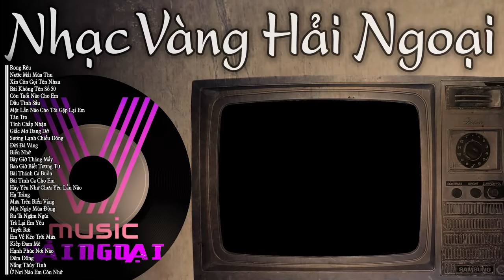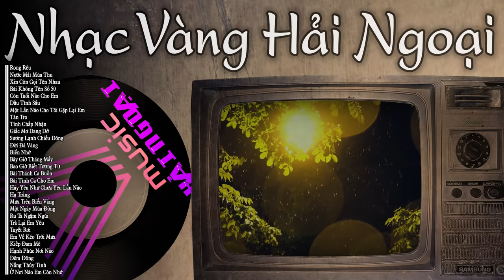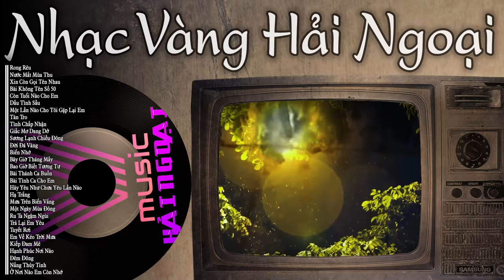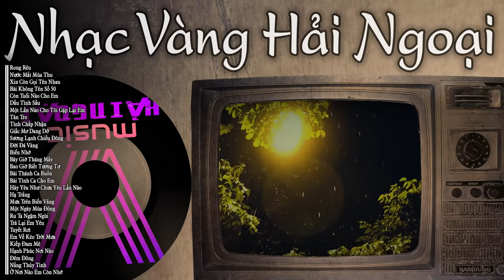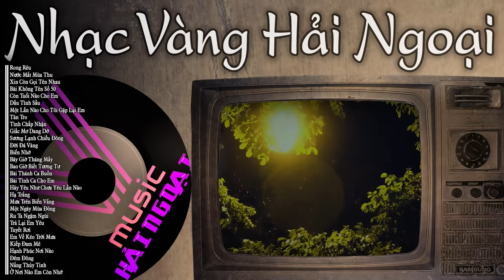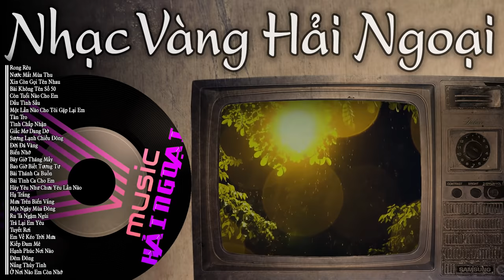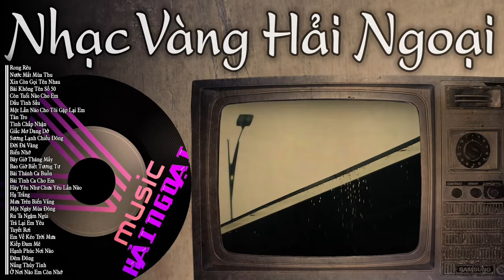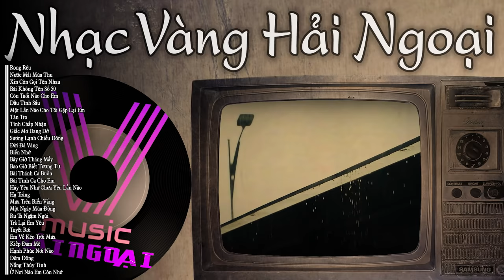30 Tình Khúc Bất Hủ Chọn Lọc Đặc Sắc Qua Bao Thập Kỷ | Nhạc Trữ Tình Hải Ngoại Vượt Thời Gian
30 Tình Khúc Bất Hủ Chọn Lọc Đặc Sắc Qua Bao Thập Kỷ | Nhạc Trữ Tình Hải Ngoại Vượt Thời Gian
► DANH SÁCH BÀI HÁT:
00:00:00  |  01. Rong Rêu - Hoàng Thanh Tâm (Nguyễn Tâm)
00:05:55  |  02. Nước Mắt Mùa Thu - Pham Duy
00:11:54  |  03. Xin Còn Gọi Tên Nhau - Trường Sa
00:16:39  |  04. Bài Không Tên Số 50 - Vũ Thành An
00:20:45  |  05. Còn Tuổi Nào Cho Em - Trịnh Công Sơn
00:25:35  |  06. Dấu Tình Sầu - Ngô Thụy Miên
00:30:22  |  07. Một Lần Nào Cho Tôi Gặp Lại Em - Vũ Thành An
00:35:24  |  08. Tàn Tro - Nhạc Ngoại
00:39:19  |  09. Tình Chấp Nhận - Trần Đức
00:45:49  |  10. Giấc Mơ Dang Dở - Hoàng Ngọc Thạch
00:51:07  |  11. Sương Lạnh Chiều Đông - Mạnh Phát
00:56:39  |  12. Đời Đá Vàng - Vũ Thành An
01:01:43  |  13. Biển Nhớ - Trịnh Công Sơn
01:07:02  |  14. Bây Giờ Tháng Mấy - Từ Công Phụng
01:13:39  |  15. Bao Giờ Biết Tương Tư - Phạm Duy
01:18:45  |  16. Bài Thánh Ca Buồn - Nguyễn Vũ
01:23:36  |  17. Bài Tình Ca Cho Em - Vũ Thành An
01:28:57  |  18. Hãy Yêu Như Chưa Yêu Lần Nào - Lê Hựu Hà
01:34:01  |  19. Hạ Trắng - Trịnh Công Sơn
01:38:50  |  20. Mưa Trên Biển Vắng - Nhạc Ngoại Nhật Ngân
01:42:55  |  21. Một Ngày Mùa Đông - Bảo Chấn Hoà âm
01:47:10  |  22. Ru Ta Ngậm Ngùi - Trịnh Công Sơn
01:52:33  |  23. Trả Lại Em Yêu - Phạm Duy
01:58:01  |  24. Tuyết Rơi - Nhạc Ngoại - Phạm Duy
02:02:36  |  25. Em Về Kẻo Trời Mưa - Ngân Giang
02:07:17  |  26. Kiếp Đam Mê - Duy Quang
02:12:05  |  27. Hạnh Phúc Nơi Nào - Nhạc Ngoại
02:16:52  |  28. Đêm Đông - Nguyễn Văn Thương
02:23:30  |  29. Nắng Thủy Tinh - Trịnh Công Sơn
02:27:35  |  30. Ở Nơi Nào Em Còn Nhớ - Ngô Thụy Miên
Đừng Quên Đăng Ký Và Bình Luận Bên Dưới.
 ❖ MỘT SỐ VIDEO ĐƯỢC YÊU THÍCH NHẤT
 ❖ Đừng Quên LIKE và ĐĂNG KÝ để theo dõi các video mới nhất từ kênh Việt Music nhé !.
► Video Khác Từ
► Việtmusic là kênh mang lại những bản tình ca xưa hay nhất cho quý vị, đồng thời kênh cũng là nơi thư giãn sau những giờ làm việc căng thẳng. Việtmusic sẽ mang lại cho quý vị những tình khúc xưa bất hủ, những giọng ca vàng hải ngoại nổi danh phòng trà xưa hay nhất.

 ► ⓒ Bản Quyền Thuộc Về Phượng Hoàng Media Miễn Sao Chép Dưới Mọi Hình Thức.
 ► ⓒ MUSIC COPYRIGHT LICENSE AGREEMENT BY VCPMC NO: 477/2019/HDQTGAN/MR